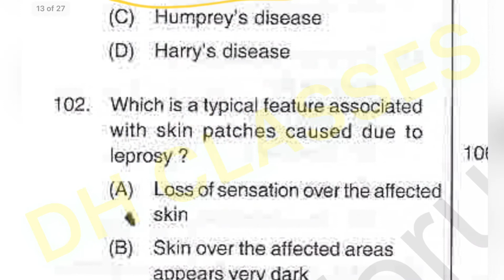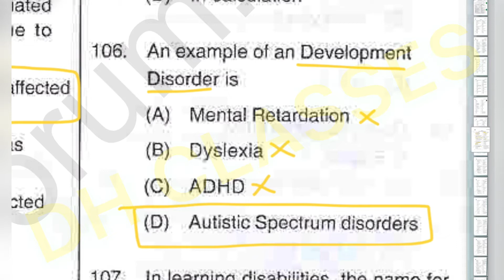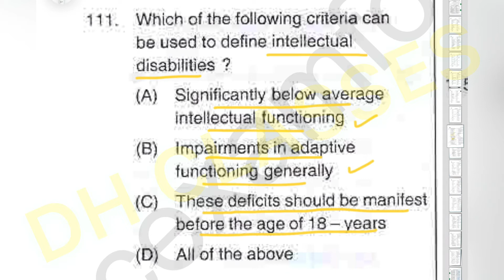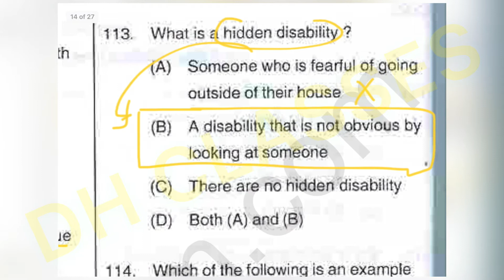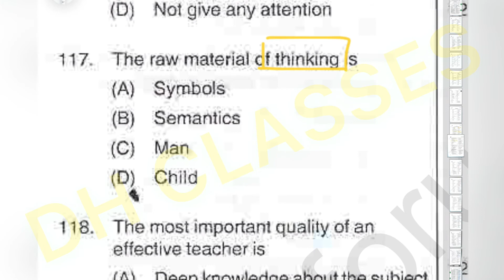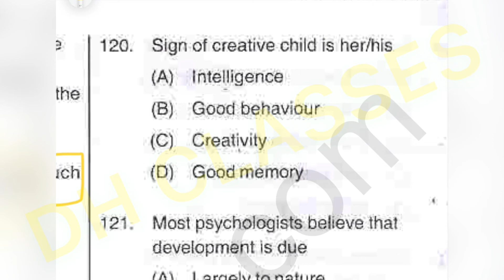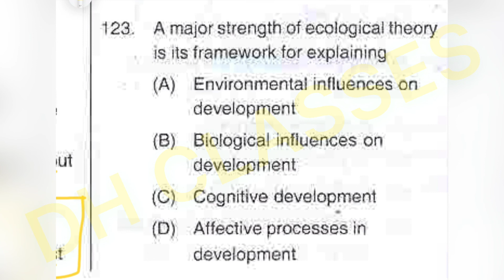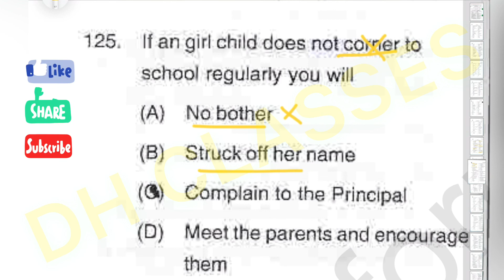DSSSB SPECIAL EDUCATOR PREVIOUS YEAR {{DSSSB SPECIAL EDUCATOR { YEAR 2014 [ PART 1 (101-125) ] }}}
DSSSB SPECIAL EDUCATOR { YEAR 2014 [ PART 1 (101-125) ] }